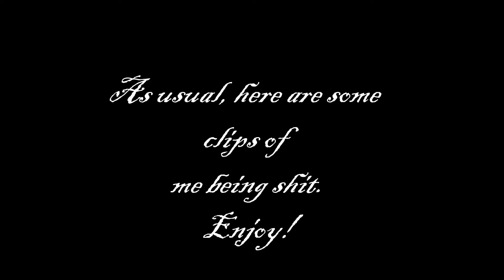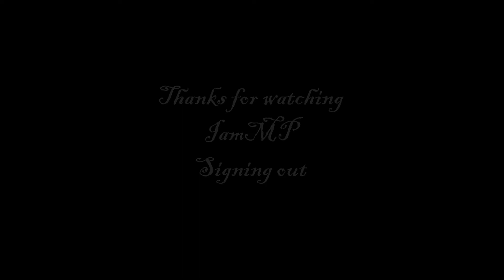Tell Her This - Del Amitri (Matt Preece & Rob Broadhurst Cover)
Matt Preece (Singing) and Rob Broadhurst (Guitar) playing along to Tell Her This by Del Amitri